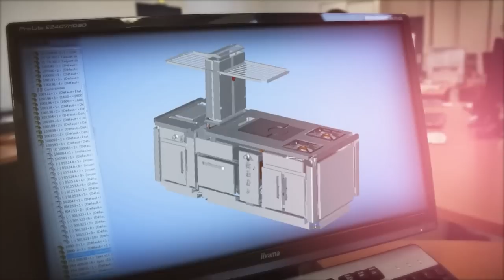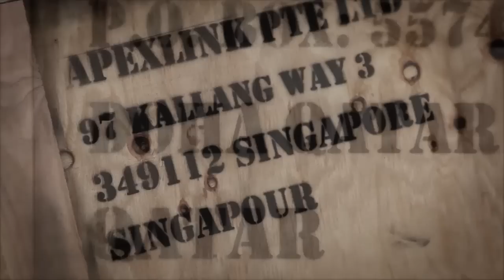Charvet Factory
How Charvet build some of the best ranges a chef could ever want.